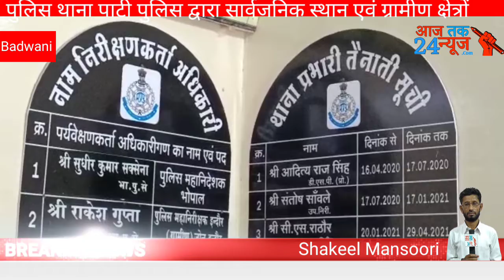पुलिस थाना पाटी पुलिस द्वारा सार्वजनिक स्थान एवं ग्रामीण क्षेत्रों मे अवैध शराब,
*लोकेशन- पाटी*

स्थान:- बड़वानी

 *पुलिस थाना पाटी पुलिस द्वारा सार्वजनिक स्थान एवं ग्रामीण क्षेत्रों मे अवैध शराब बेचने/खरीदने वालों के विरुध्द की कार्यवाही*

श्रीमान पुलिस अधीक्षक महोदय जिला बड़वानी श्री दीपक कुमार शुक्ला द्वारा बड़वानी क्षेत्र को  नशा मुक्त करने हेतु सभी थाना प्रभारियों को नशे के विरुद्ध प्रभावी कार्रवाई हेतु निर्देशित किया गया है जिसके पालन में  अतिरिक्त पुलिस अधीक्षक श्री  आर. डी प्रजापति  के मार्गदर्शन एवं SDOP बड़वानी श्रीमति रूपरेखा यादव के नेत्रत्व  में पुलिस थाना पाटी पर  थाना प्रभारी आर. के. लौवंशी द्वारा  विशेष टीम गठित की गई जिनके द्वारा आज दिनांक को विशेष  नशे के विरुद्ध कार्रवाई हेतु संपूर्ण थाना क्षेत्र में  भ्रमण कर अलग अलग स्थानों पर दबिशे दी गई एवं खाली बार्दाँन आदि चेक किए गए जिसमे ग्राम खाजपूर्  के  घर / दुकान मे चेक किया गया जहाँ से पुलिस को 08 नग लेमाउंट बियर  एवं 08 नग बॉम्बे वेस्की कीमत 1650 रुपए की जप्त की   एवं इसी प्रकार ग्राम आवली मे भी घर मे  दबिश दी गई जिसके घर से 30 कवाटर देशी विदेशी शराब  मौके से जप्त की गई  इस प्रकार दोनो स्थानों से कुल 11 लिटर  शराब कीमती 4100  रुपए की जप्त की गई तथा दोनो  आरोपीयों के विरुद्ध  थाना पाटी पर मध्य प्रदेश आबकारी अधिनियम की धारा 34(1) के तहत पृथक- पृथक प्रकरण पंजीबद्ध किया गया है!

*विशेष भूमिका: थाना प्रभारी आर. के. लौवंशी,  चौकी प्रभारी केशव यादव  , प्रआर. बलवीर मंडलोंई,   प्रआर. नरेश ठकराल,आर. अंतरसिंह, आर. अनिल, आर. पवन प्रजापत्*

*बाइट:- आर.के. लोवंशी थाना प्रभारी पाटी*

*पाटी (बड़वानी) से सकील मसुरी के साथ संजय बामनिया की रिपोर्ट*